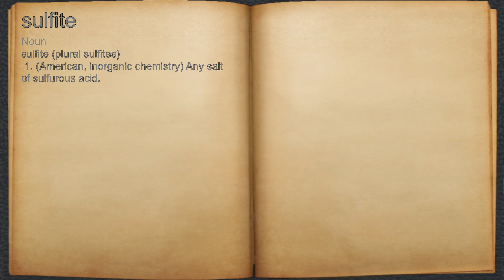What does sulfite mean?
A spoken definition of sulfite.

Intro Sound:
Typewriter - Tamskp